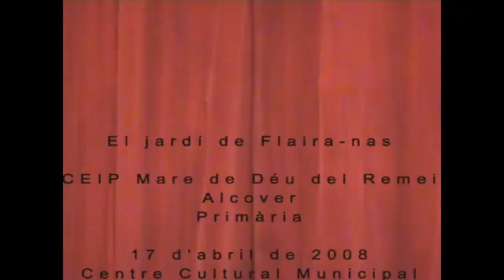2008 El jardí d'en Flaira as CEIP M de Déu del Remei primària